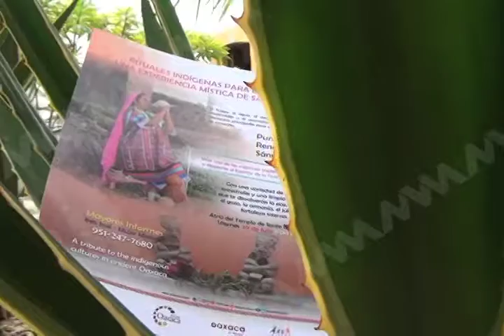Medicina Tradicional; Rituales indígenas para el alma.